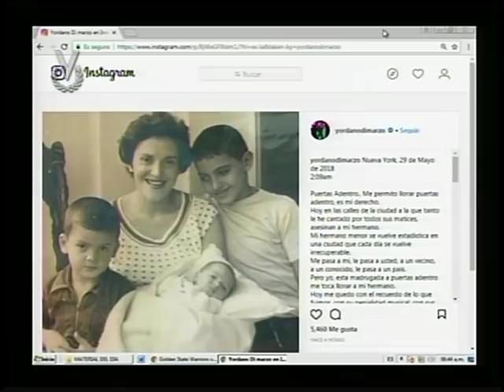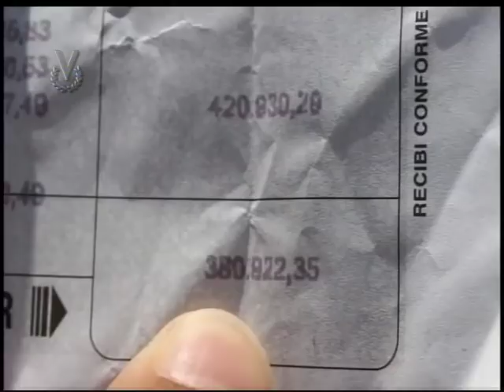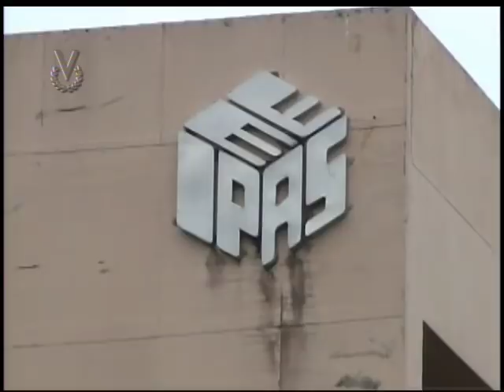Emisión Matutina // 29 de mayo de 2018